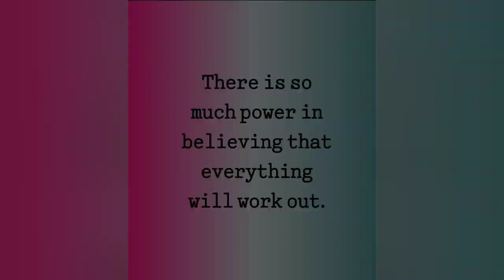শরতের আকাশটাই বলে দেয় পুজো আসতে আর কত বাকি 🤘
♦️🟢Hey Guys, I am Piya Ghosh (Engineer).

🛑Your's " antarMahaL " .